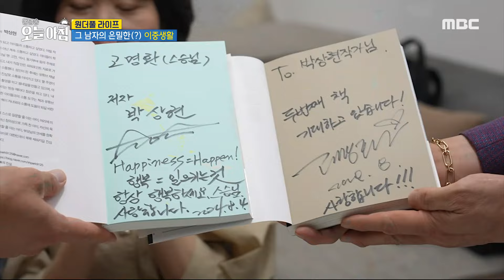[생방송 오늘 아침] 음식점 사장이 된 개그맨 고명환의 이중생활?!, MBC 240808 방송